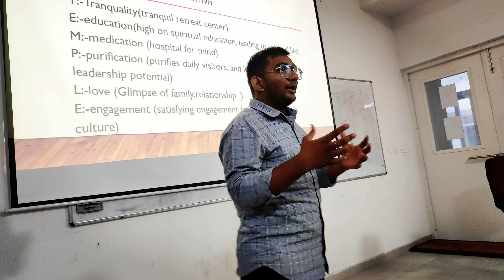INSPIRE'S IIT MANDI WORKSHOP || TECHSPHURTI'22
Techsphurti is a Technical as well as spiritual camp organised by inspire every year for the first year students in which the selected students from the first year used to visit IIT's (including Holy places) to learn both the Technical (includes ML/AI(Overview),IOT,etc) as well as Spiritual for thier development of competence with character.